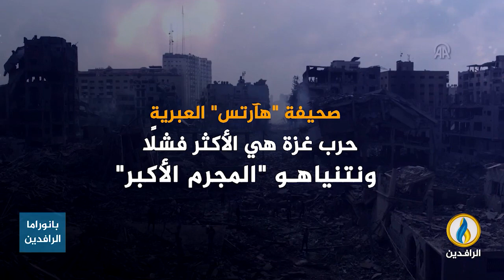انفوجرافيك | موت ودمار ومجازر.. ملخص العدوان على قطاع